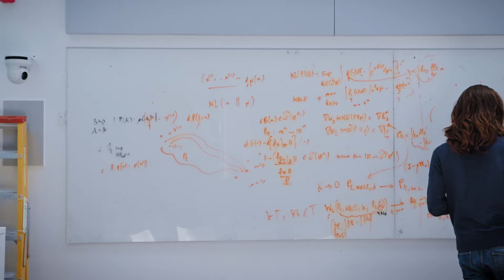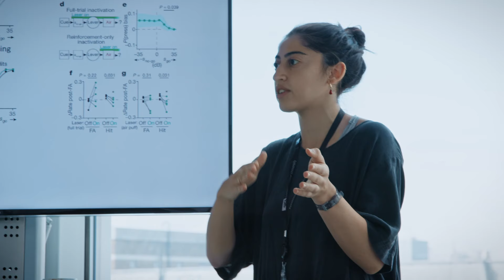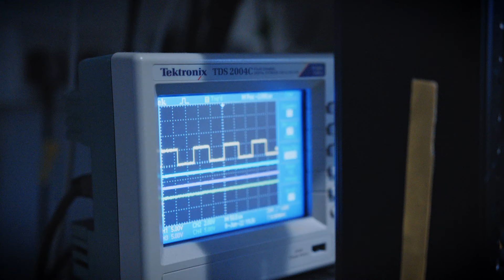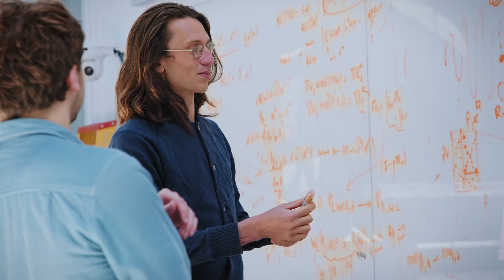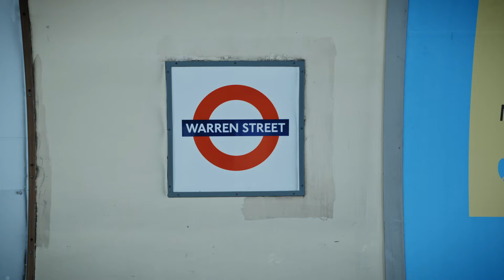Neuroscience PhD Programme at the Sainsbury Wellcome Centre, University College London (UCL)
SWC students share their experience on the PhD programme including intensive training in systems neuroscience research and experimental techniques, close collaboration with colleagues at SWC and the Gatsby Computational Neuroscience Unit GCNU, and life in London. Featuring Sarah Elnozahy, Jai Bhagat, Nicole Vissers and Emmett Thompson.

To find out more about the SWC Systems Neuroscience PhD programme,